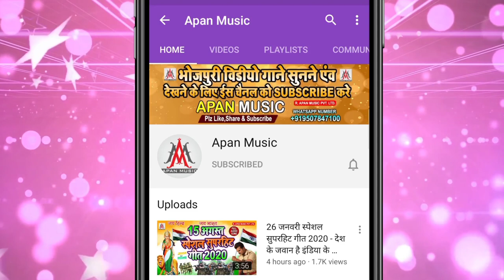एके कोचिंग में दु दूगो माल || Rohit Raja || Eke Coaching Me Du Dugo Maal | Bhojpuri Viral Topic Song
►Song : Eke Coaching Me Du Dugo Maal
►Singer : Rohit Raja
►Lyrics : Chitrangad Mishra